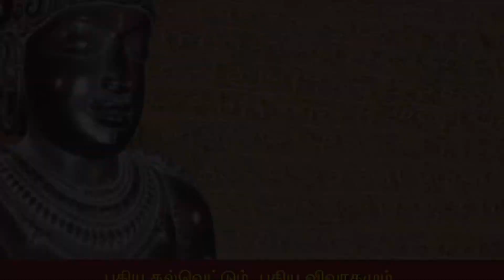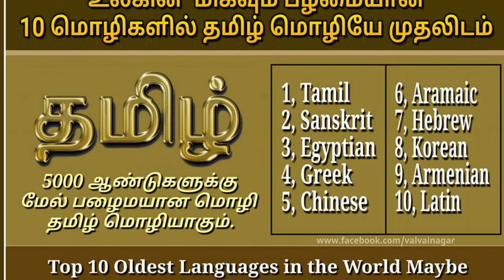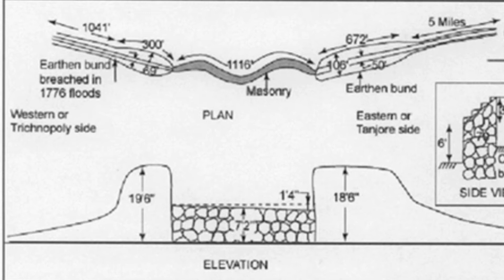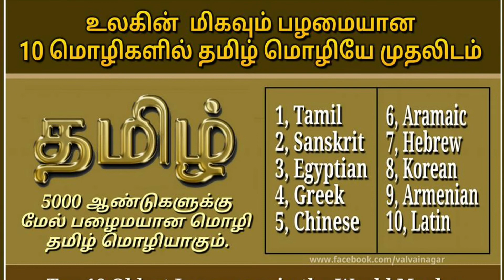bahubali 2 : தமிழனின் உண்மை வரலாற்றை மாற்றி அமைத்த பாகுபலி;அசிங்கப்படுத்திய இயக்குநர்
tamil history ,,bhahubali story